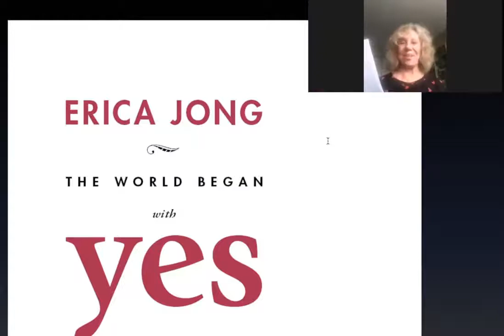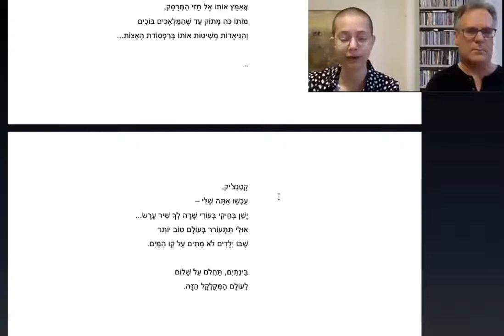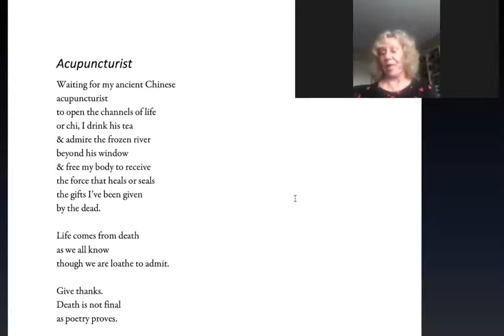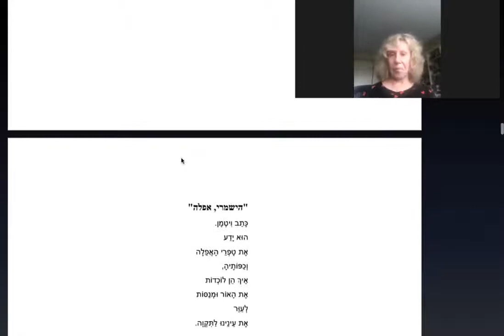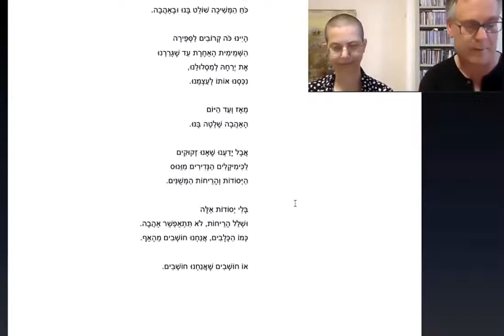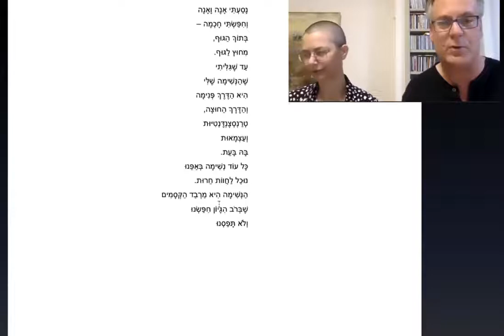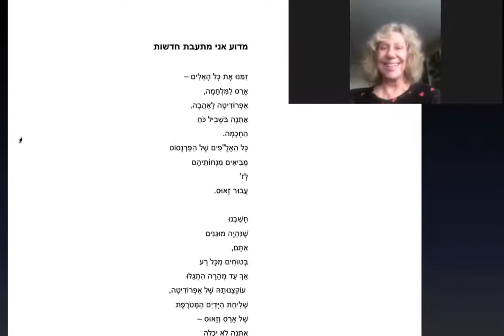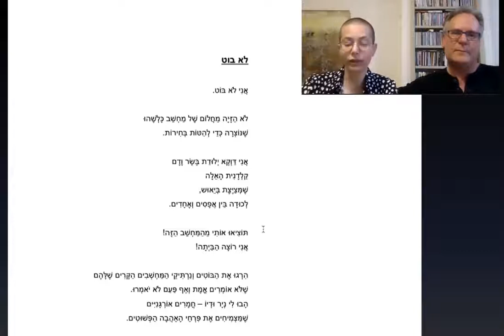Erica Jong reads poetry with Karen Alkalay Gut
Erica Jong reads from her latest poetry, The World Began with Yes, and Rafi Weichert and Daffi Kudish read their translations in Hebrew. Presented by the Israel Association of Writers in English, chair Karen Alkalay-Gut hosting. The program was organized and produced by Michael Kagan, April 1, 2021.